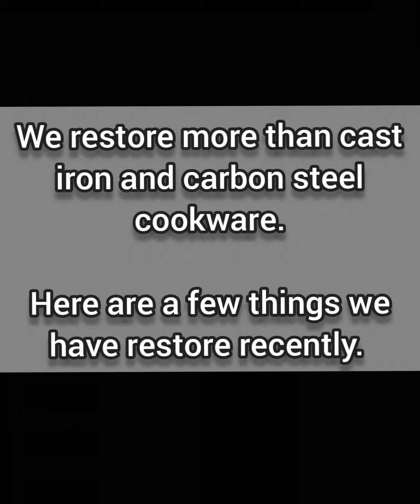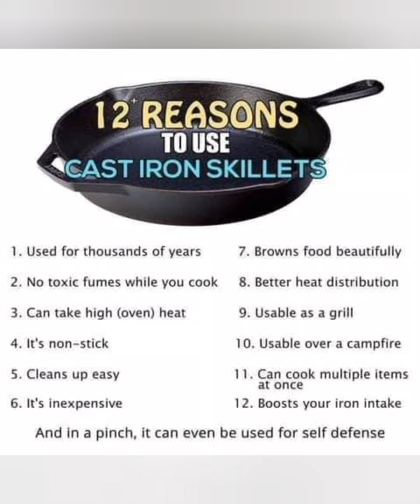We Restore More Than Cast Iron Cookware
We restore many different kinds of cast iron. It won't cost you anything to get a Free Quote on that piece you would like to get restored. and get your quote today.